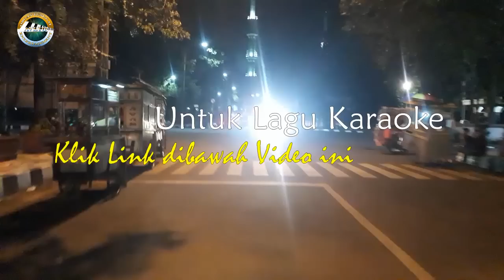Lagu Dangdut Nias Lua Lua Dödögu Aveto Nias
Lua Lua Dödö Artinya Luapan Hati, lagu ini menceritakan seseorang yang sedang ditinggal kekasih, dia tidak tau harus curhat sama siapa akhirnya dia bernyanyi dengan harapan bisa didengar oleh kekasihnya yang sedang ngambek, :)

Lagu Nias dengan judul Lua Lua Dödö  yang dipopulerkan oleh artis Fati Zebua. karena begitu banyaknya yang menyukai lagu ini maka Aveto Musik mencoba mengaransemen dalam versi dangdut.

mari kita dukung musik nias karya anak nias dengan cara tekan LIKE dan tekan BAGIKAN untuk membagikan di facebook dan dimedia sosial lainnya. semoga musik nias semakin maju dan mendunia.

dan aktifkan tanda lonceng agar video dari channel kami tetap update di channel anda.

Untuk lagu karaoke tanpa vocal hanya musik saja klik dibawah ini